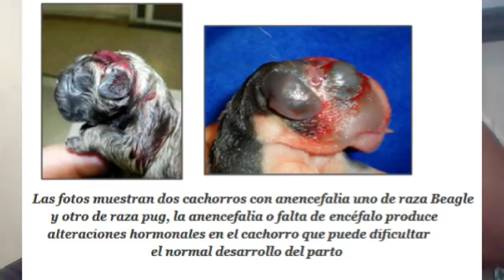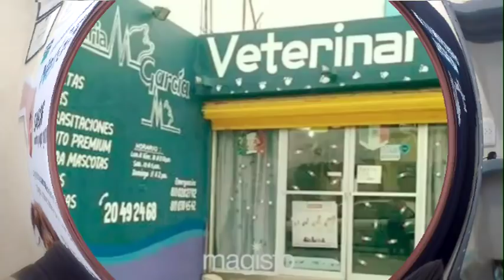¿HABÍAS ESCUCHADO HABLAR DE ANENCEFALIA EN LAS MASCOTAS?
Pocos han oido hablar de este mal desarrollo en mascotas y por eso te hablare sobre este tema en las mascotas